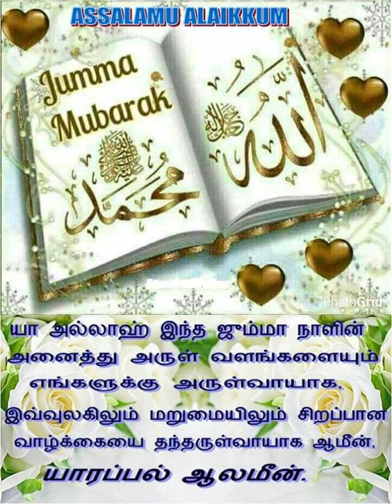வெள்ளிக்கிழமை 09.09.2022 ஜும்மா பயான் - புதுவை குத்பா பள்ளி - இமாம் ஹாஃபில் மஹ்ழரி ஷா நவாஸ் ஹுஸைன்.